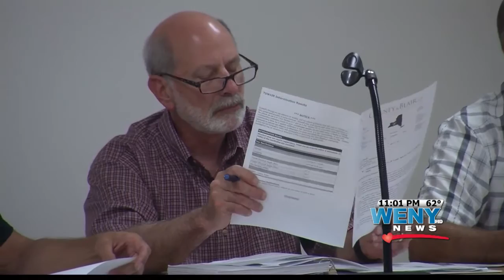TOWN OF CORNING ZONING LAWS